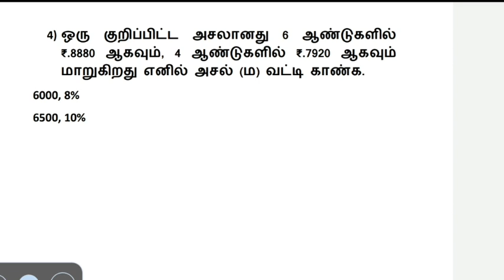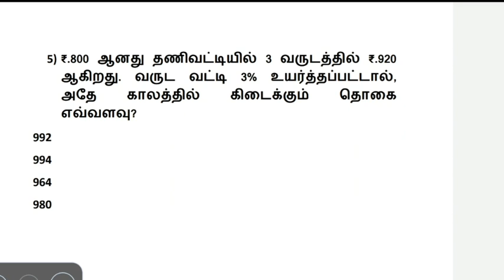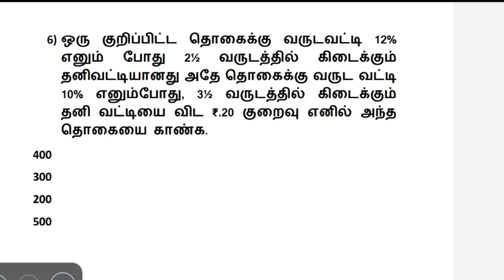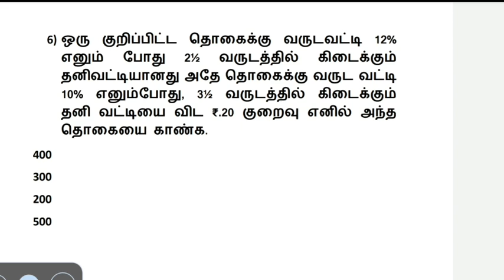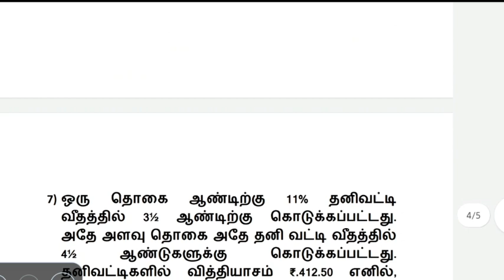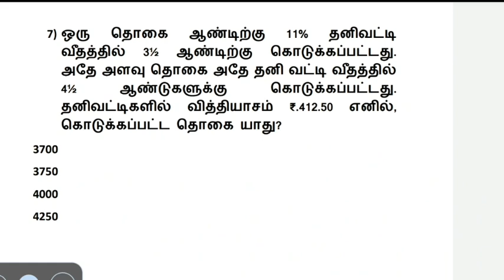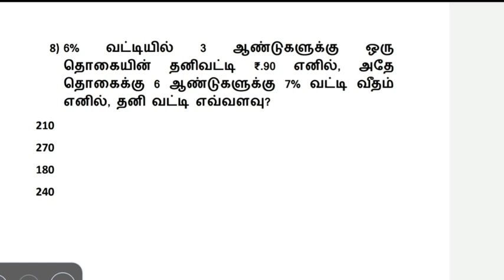தனிவட்டி || Class 4 || Simple Intrest